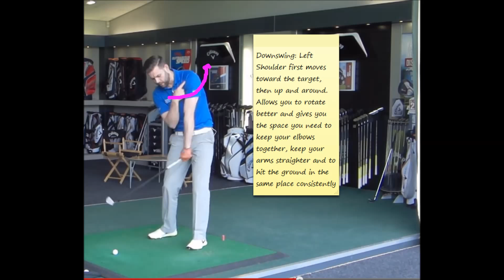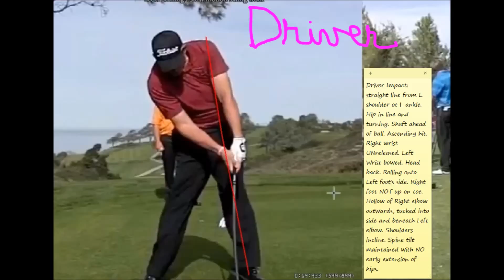Key Golf Moves Part 3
Playing golf tomorrow???...this morning???...on the tee box now ???...no worries !! Quickly review these pics and hit 'em long and straight. Fairways and greens bro ...Jack